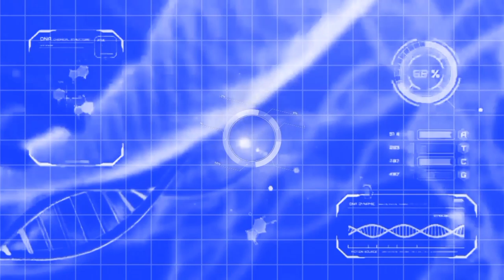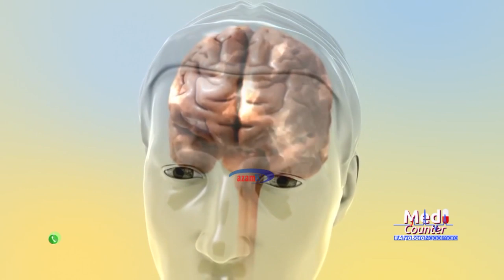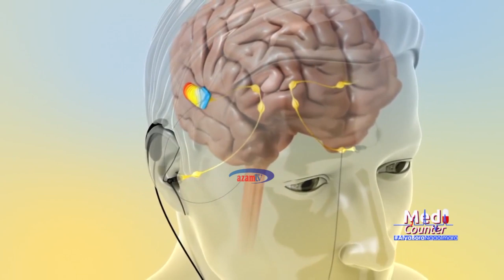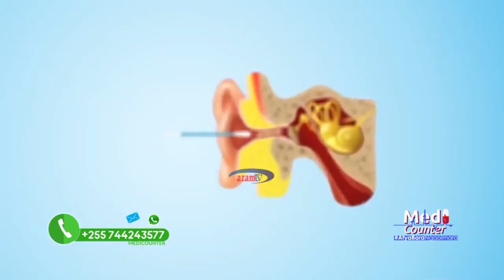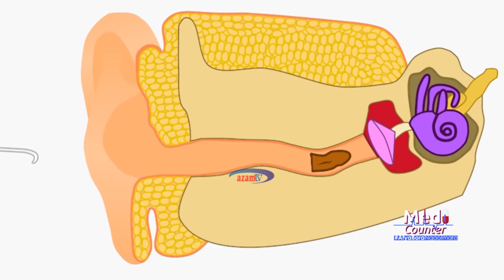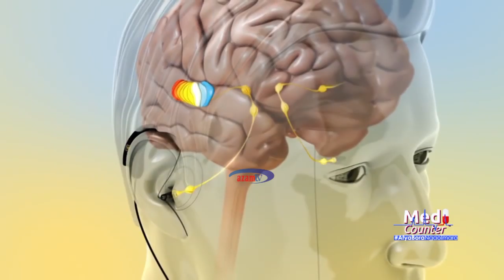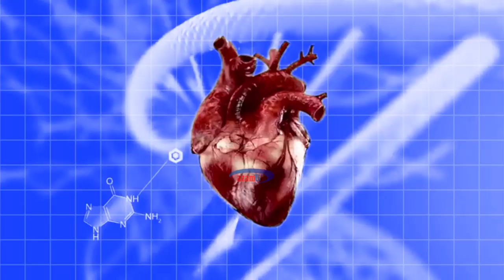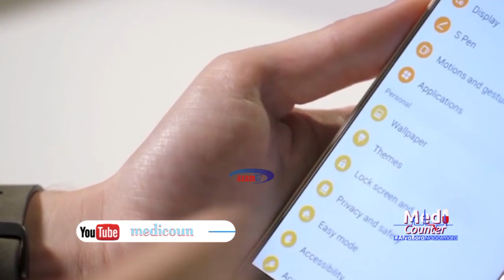MEDI COUNTER: Una tatizo la kusikia kengele masikioni? Daktari anauelezea ugonjwa huo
Miongoni mwa magonjwa yanayohusiana na mfumo wa kusikia ni sauti ya kengele kwa wagonjwa.
Medicounter inakueletea undani wa ugonjwa huo na tiba yake.
Ungana na Dafrosa Prosper mpaka mwisho wa kipindi.